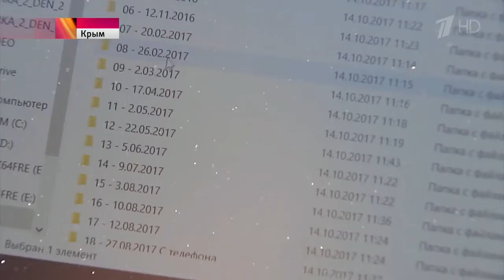Установлен второй арочный пролет моста через Керченский пролив